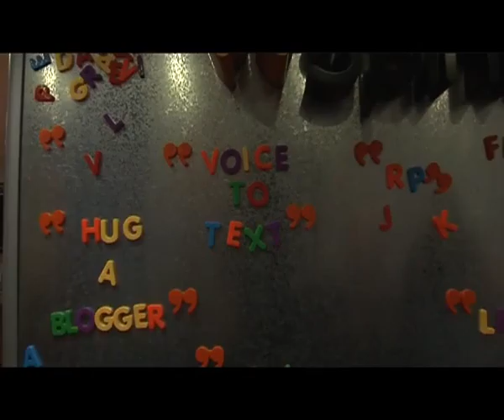GV English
SpinVox GV